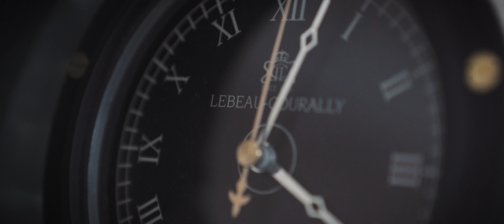Rebirth of a legend - Bentley Speed 6 Blower - 24 Hours Le Mans Winner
Mythical Bentley Boys return in 2020  with this Bentley Special Speed 6 Blower. Revolutionary recreation by Belrose Classics of 5-time 24 Heures du Mans winners Bentley launched this year!

After winning the 24 Hours of Le Mans in 1927 and 1928, the bar was raised at Bentley Motors. While the Brooklands plant worked on a Speed 6 with a more powerful 6 1/2 Litre motor, Sir Henry “Tim” Birkin – fastest of the Bentley Boys – added a revolutionary blower to the current 4 1/2 Litre engine. The “Bentley Blower” was born and today, almost 100 years later, we’re proudly introducing our new Bentley Special “Speed 6 Blower”. Read all about this recreation that combines driving pleasure and the pre-war sensation with comfort and reliability.

At Belrose Classics we're all about driving tastefully. Follow our channel to find out about classic car rallies, restorations and legendary Bentley Specials. We coachbuild and restore classic Bentley's to bring back the mythical Bentley Boys. Discover our models Justine, Speed 6 Blower and Peking to Paris in our showroom in Geel, Belgium or in a car show in your area.

Besides Bentley Specials, we build Signature models. These restomods are outlaws like the Jaguar E-Type and Mercedes-Benz Pagoda with some improvements to make them handle better and look cooler. Looking for an authentic restauration? Our team is ready to restore your classic car and make it ready to win any car show & concours d'elegance. An oldtimer is the perfect way to enjoy a day off with friends or family, discover our Bentley Boys Rally or other rallies we organize.

Please come back for videos of your favorite classic car brands like Bentley, Jaguar, Porsche, BMW, Mercedes-Benz, Audi, Bugatti, Ferrari, Bizzarrini, Shelby, Austin-Healey, Lamborghini, Aston Martin, Rolls-Royce and many more dreamcars or oldtimers.